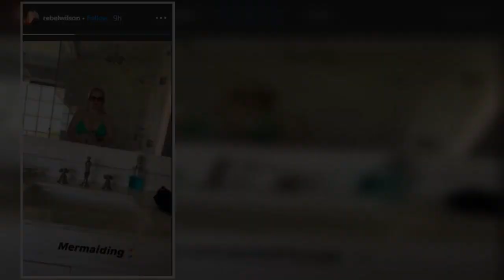✅ She recently shared that she hopes to get to her goal of 165 pounds.